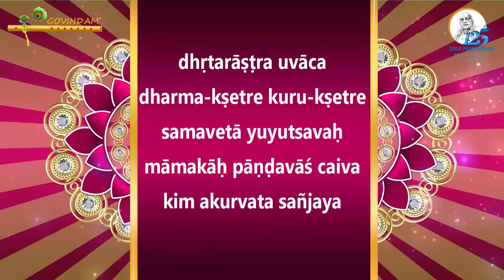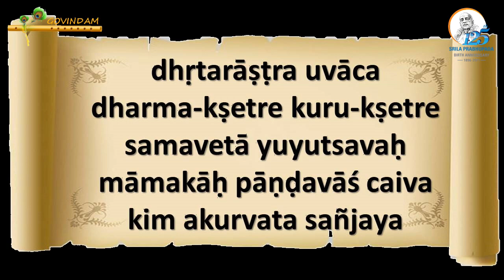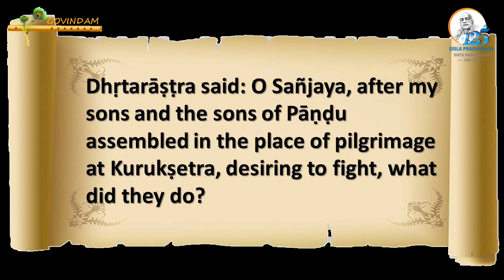|| Start memorizing verses from Srimad Bhagavad Gita || गीता के श्लोक याद करना शुरू करें ||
How to memorize Gita verses?